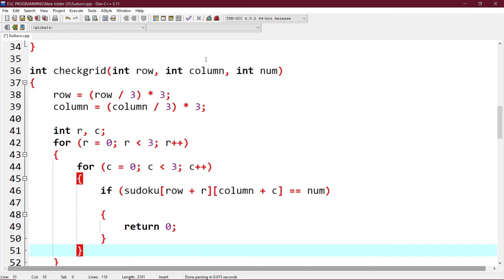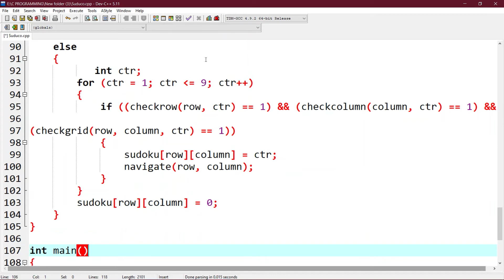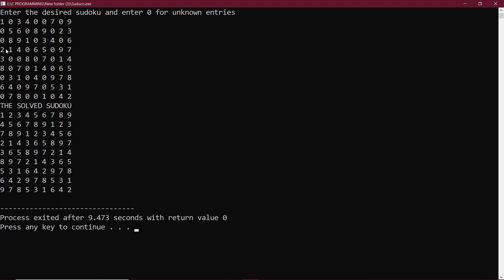Sudoku Game in C Program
Aman Raj